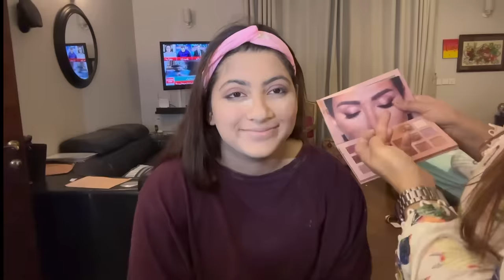WENT TO A VERY SPECIAL WEDDING💒 MET MY OLD FRIENDS 💕